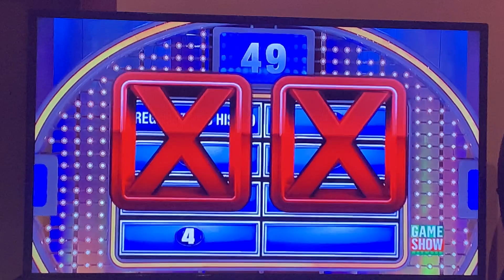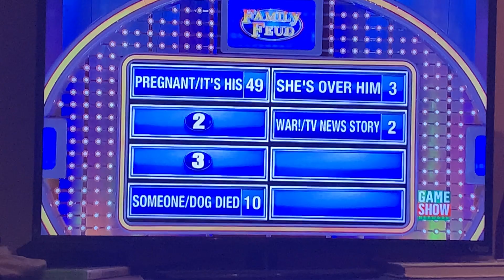Name some news that a woman would locate her ex boyfriend to tell him about